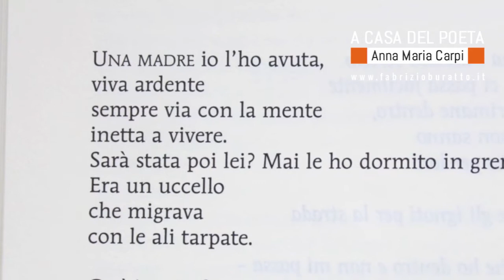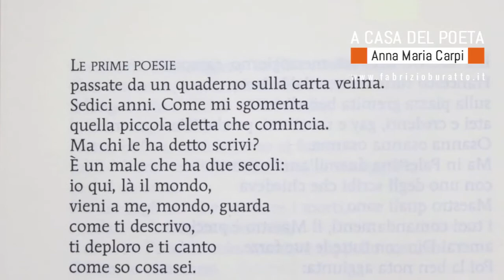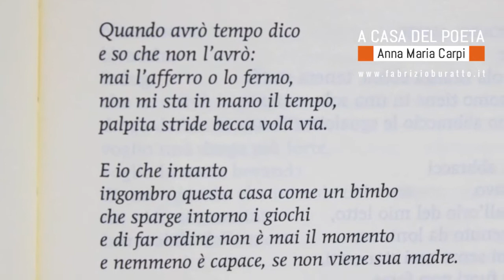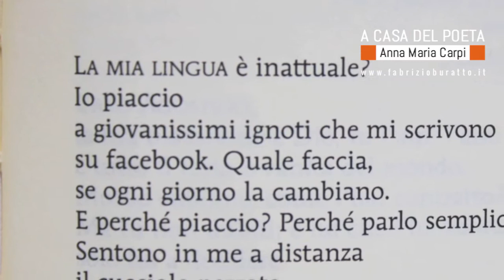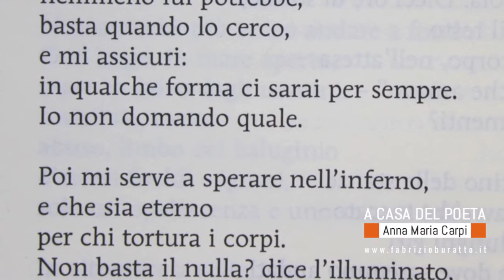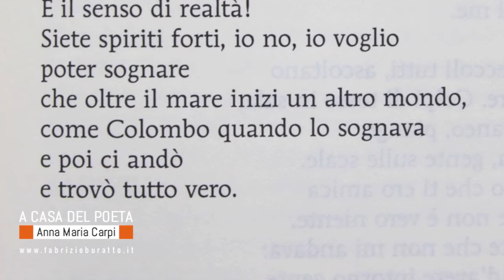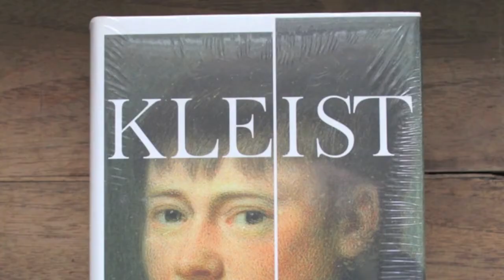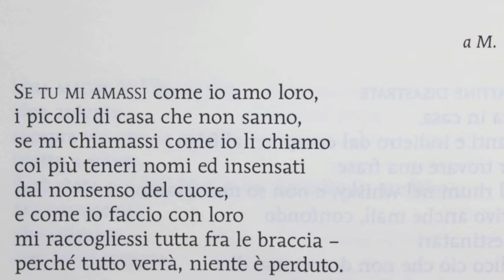"A casa del poeta" - Anna Maria Carpi (puntata 1)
Prima puntata di "A casa del poeta" con Anna Maria Carpi, che mi ha ospitato nella sua di Milano: docente di germanistica, traduttrice, saggista e autrice di romanzi. Tutte le puntate di "A casa del poeta" a questo